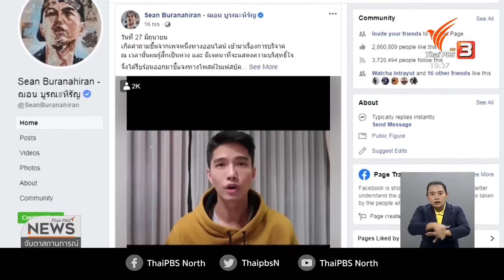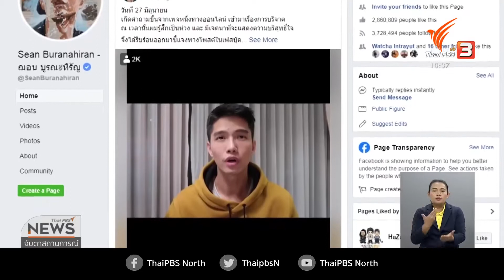ฌอน ชี้แจงเงินบริจาค ผ่านเฟซบุ๊ก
8-7-63
...แม้ "ฌอน บูรณะหิรัญ" ไลฟ์โค้ชชื่อดัง จะโพสต์คลิปชี้แจงเงินบริจาคดับไฟป่า ผ่านเฟซบุ๊กแล้ว แต่ปลัดอำเภอแม่ริม จังหวัดเชียงใหม่ ย้ำให้ ฌอน บูรณะหิรัญ ยังต้องมาชี้แจง แสดงเอกสารกับพนักงานเจ้าหน้าที่ฝ่ายปกครอง หากตรวจสอบพบไม่ถูกต้อง อาจเข้าข่ายให้การเท็จ